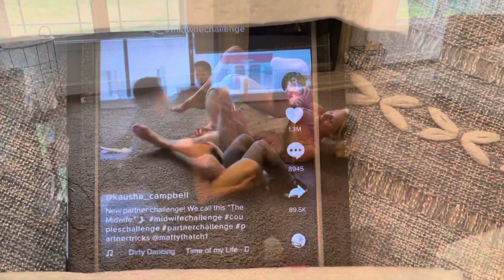Dirty Dancing Challenge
So funny, Evie toots on Louis. 😂
Evie’s a tootin’ machine… lol